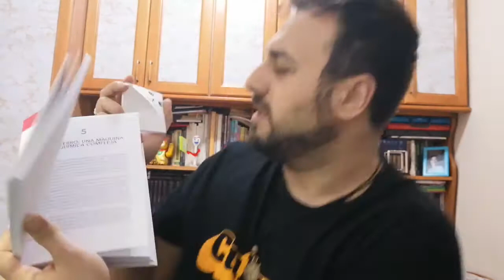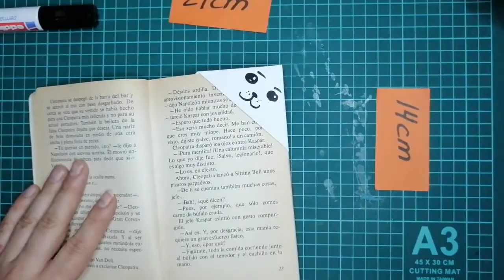📖 Manualidades de ORIGAMI: SEPARADORES KAWAII para LIBROS -PAPIROFLEXIA 📚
Útiles separadores para todas las edades, úsalos para no confundirte de página en la lectura. Muy fáciles y rápidos de hacer con cartulina o papel.

📖 Si quieres comprar el libro:
ENTRENA TU CEREBRO PARA EL EXITO de German Garcia-Fresco (Autor) puedes hacerlo AQUI ⬇⬇⬇

📖 Otro libro que también te puede interesar:
Los 10 secretos del arte del éxito. Hackea tu cerebro para lograr tus sueños más salvajes

🧩 Si lo deseas te dejo un curso de COMO DESPERTAR TU MÁXIMO POTENCIAL EN 7 DÍAS: